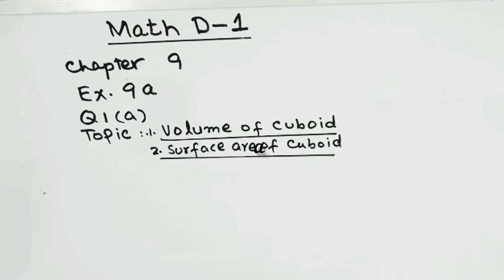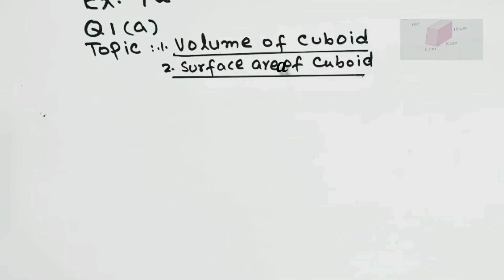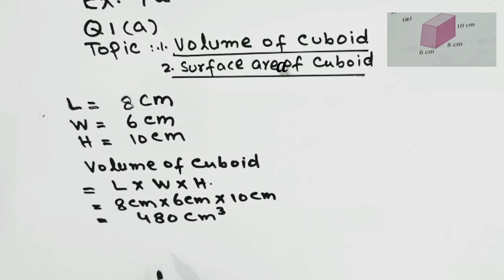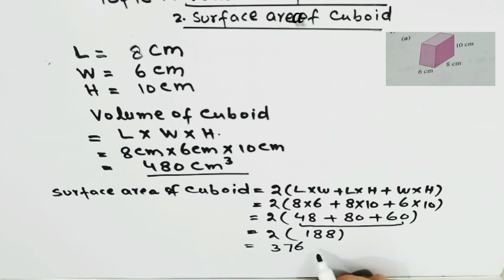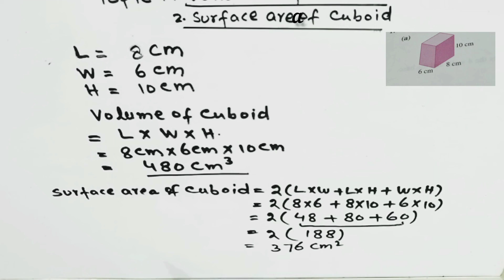Class 6 | D1 by Sir Maroof | Ch : 9 Ex : 9a Q : 1(a) | Complete Solution in Urdu/Hindi